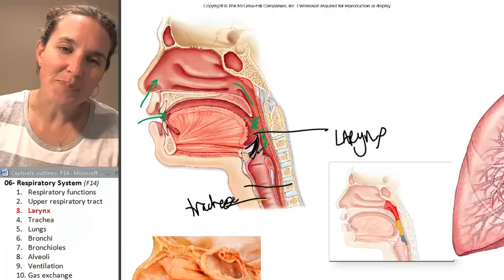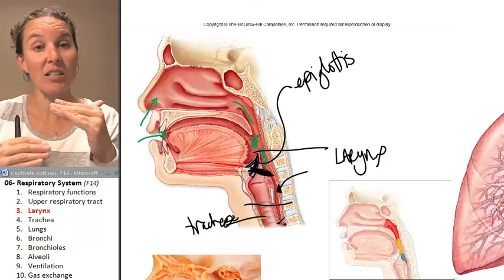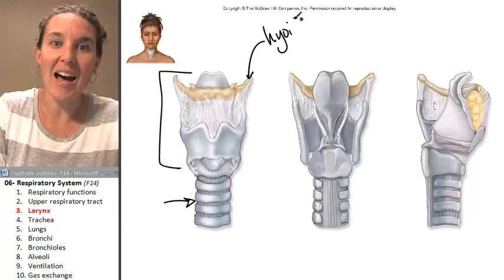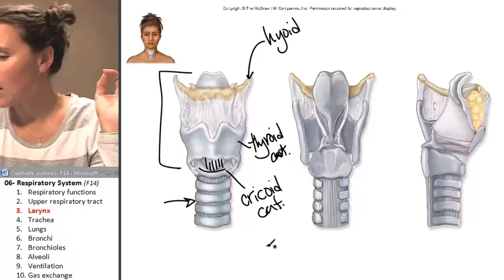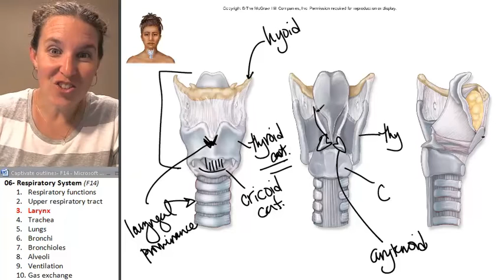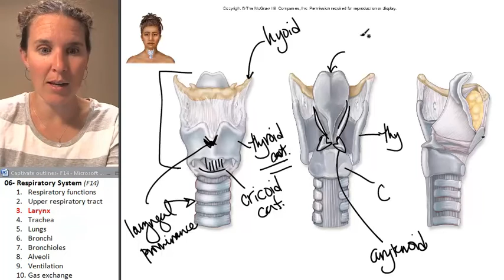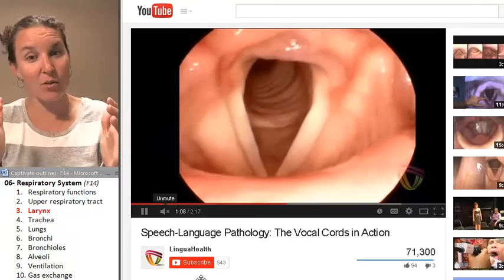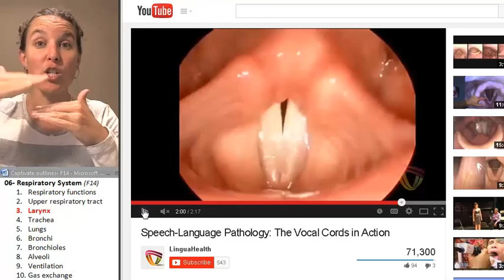the Larynx (Respiratory System) ☆ Human Anatomy Course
) Learn more about the Larynx (human Respiratory System). This human anatomy lecture has been made by Wendy Riggs, for the College of the Redwoods.

"The larynx /ˈlærɪŋks/ (plural larynges; from the Greek λάρυγξ lárynx), commonly called the voice box, is an organ in the neck of amphibians, reptiles, and mammals involved in breathing, sound production, and protecting the trachea against food aspiration. It manipulates pitch and volume. The larynx houses the vocal folds (vocal cords), which are essential for phonation. The vocal folds are situated just below where the tract of the pharynx splits into the trachea and the esophagus."